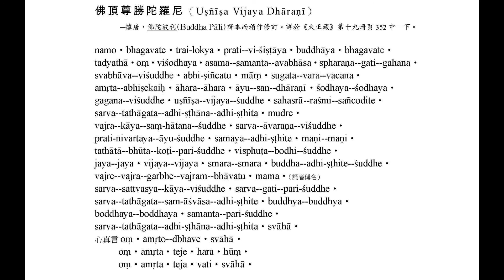佛頂尊勝咒 (佛陀波利版) 果濱居士